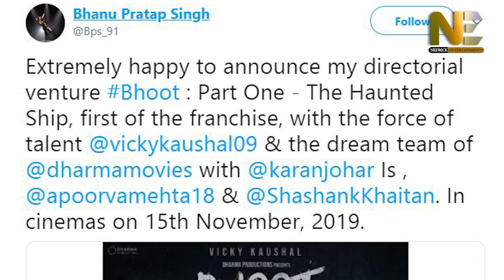Bhoot Teaser Out | Vicky Kaushal | Bhumi Pednekar | Karan Johar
देश के लिए लड़ने के बाद अब सबको डराने आंए विक्की कौशल... विक्की कौशल की फिल्म भूत का पहला पोस्टर हुआ जारी...